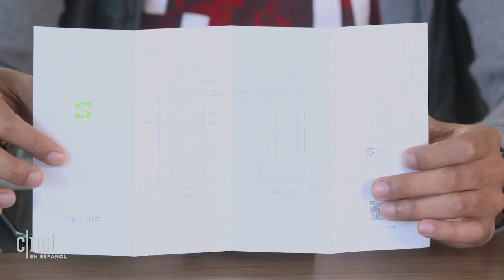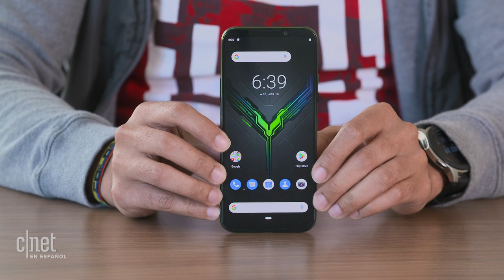Black Shark 2 unboxing: Tan potente como el Galaxy S10 pero a mitad de precio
El Xiaomi Black Shark 2 tiene el mismo procesador Snapdragon 855 y hasta 12GB de RAM como el Galaxy S10 Plus más avanzado, pero cuesta hasta menos de la mitad de precio del celular Samsung.

Xiaomi Black Shark 2: Un celular tan potente como el Galaxy S10 Plus a un menor precio
Xiaomi Black Shark: Un celular que casi se transforma en una Nintendo Switch
Black Shark es un celular de Xiaomi especializado en videojuegos [fotos]